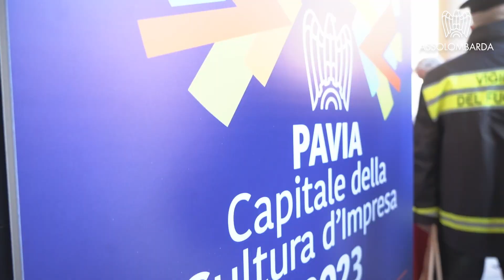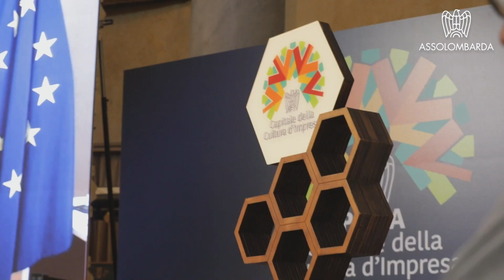L'inaugurazione di Pavia Capitale della Cultura d'Impresa 2023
Ha preso il via il 4 aprile 2023 “Pavia Capitale della Cultura d’Impresa 2023”, la manifestazione per la diffusione dei valori della cultura d’impresa che promuove le economie locali a forte vocazione industriale

L’evento inaugurale “Pavia Supernova”, che si è tenuto nella storica Aula Magna dell’Università di Pavia, ha preso il nome dal dossier di candidatura che Assolombarda aveva presentato a Confindustria e che è valsa a Pavia la nomina di Capitale della Cultura d'Impresa. Hanno aperto l’evento Attilio Fontana, Presidente della Regione Lombardia, Fabrizio Fracassi, Sindaco della città di Pavia, Giovanni Palli, Presidente della Provincia di Pavia, Francesco Svelto, Rettore dell’Università degli Studi di Pavia, e Antonio Alunni, Presidente del Gruppo tecnico Cultura di Confindustria.

“Sono orgoglioso di inaugurare ‘Pavia Capitale della Cultura d’Impresa 2023’, un riconoscimento che il territorio ha saputo conquistare grazie alla sua storia d’impresa e ai suoi progetti per il futuro - ha detto Alessandro Spada, Presidente di Assolombarda nel suo intervento in Aula Magna -. Il Pavese è parte integrante di quell’area – completata da Milano, Monza Brianza e Lodi – che è locomotiva del Paese grazie al determinante contributo del suo sistema produttivo, capace di creare valore per la comunità. Qui le imprese, infatti, hanno valori in grado di legare produttività e inclusione sociale, competitività e sostenibilità, generando cambiamento positivo e richiamando a sé talenti.  Si tratta di uno spirito che fa parte del DNA delle nostre aziende, che è fondamentale per tenere insieme e per favorire lo sviluppo di una provincia, come il Pavese, che vanta la meccatronica così come l’agri-food, il packaging, la sanità, il meccano-calzaturiero e il digitale e che si sta specializzando sempre di più nella microelettronica. Siamo quindi convinti che la valorizzazione di questa cultura d’impresa e delle sue vocazioni, cuore di questa manifestazione, rappresenti un ulteriore stimolo alla crescita di tutto il territorio”.

La nomina di Capitale della Cultura d’Impresa ha significato, per il territorio Pavese, un’occasione unica per sviluppare progettualità condivise tra pubblico e privato, raccogliere sfide, realizzare idee e stringere, attorno ad Assolombarda, tutte le forze positive del cambiamento, della sostenibilità, del rinnovamento e della cultura.

“La cultura di impresa è linfa vitale e indispensabile per il rilancio del territorio - ha detto Nicola de Cardenas, Presidente della sede di Pavia di Assolombarda - Questo è il nostro messaggio fondamentale: dobbiamo riscoprire, alimentare, sostenere la cultura di impresa per aprire una nuova stagione di rilancio economico per questa provincia, che ha tante risorse da valorizzare. Per il territorio è arrivato il momento di mostrare il proprio coraggio e guardare con fiducia al futuro, utilizzare la storia non come giustificazione nostalgica ma come spinta a eguagliare e superare il passato, è arrivato il momento di osare, di più, al meglio. Lo faremo con le tante iniziative che abbiamo in programma, che saranno anche una spinta ulteriore all’impegno che abbiamo intrapreso da due anni con il Piano Strategico per la Provincia di Pavia”.

L’evento, condotto da Antonio Calabrò, Presidente di Fondazione Assolombarda e Museimpresa, è stata anche l’occasione per una riflessione sugli scenari economici a livello nazionale, con Paolo Gentiloni, commissario Europeo, Claudia Parzani, Presidente Borsa Italiana e Partner Linklaters, Stefano Zamagni, Presidente Pontificia Accademia delle Scienze Sociali. Un intervento di Marco Franco Nava, Direttore Regionale Lombardia Sud Intesa Sanpaolo ha concluso il tavolo di riflessione. La chiusura dei lavori è stata affidata alle considerazioni di Carlo Bonomi, Presidente di Confindustria.

Per tutto il 2023 Assolombarda ha programmato, sul tema della Cultura d’Impresa, una serie di eventi, manifestazioni, giornate di approfondimento realizzate anche con i partner del territorio, le imprese, l’Università di Pavia, i 5 collegi di merito, gli enti locali con l’obiettivo di mettere in luce le identità territoriali e le economie locali con una forte matrice industriale, in cui assumono una particolare rilevanza i fattori culturali e creativi.